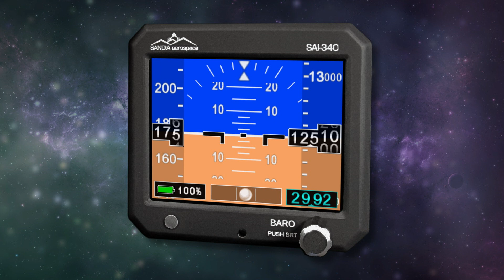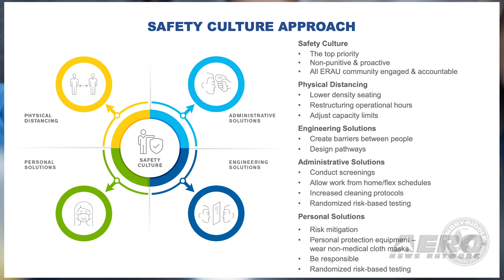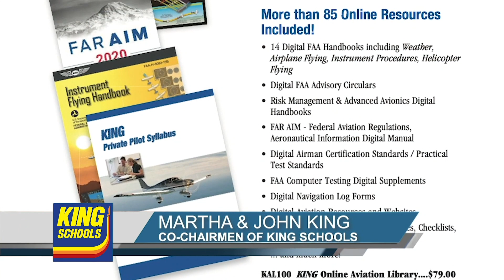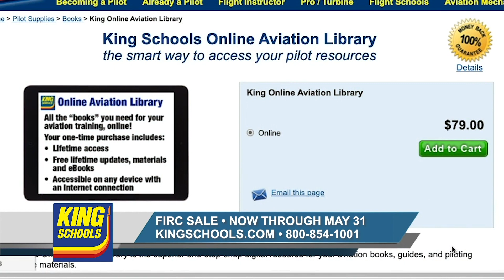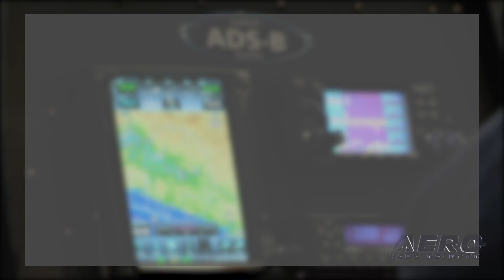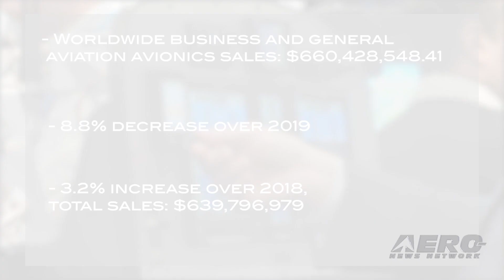Airborne 05.27.20: Virgin Orbit Attempt, WACO YMF-5F Cert, AEA 1Q Report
Also: Ligado Takes More Flak, ERAU Makes Return Plans, CG Helo Rescue, UND Plans Restart

It was not the best of days for the team at Virgin Orbit, but it was an educational one. After having to scrub a launch attempt on Sunday, May 24th, due to sensor issues, the VO team, finally had the chance to launch a rocket from the belly of their 747 carrier aircraft, 'Cosmic Girl' on Memorial Day. However, while they finally had the chance to release a rocket in real life, things went bad shortly thereafter. The LauncherOne liquid-fueled two-stage rocket angled skyward about 27°, as expected, at the moment of release. After a 4-second freefall, the first stage engine, NewtonThree, was supposed to ignite and allow the vehicle to accelerate to more than 8,000 miles per hour before staging and allowing the second stage to finish the trip to orbit. It was supposed to... but like many things in rocket testing, it didn't. After several years of engineering milestones and flight testing, Waco Aircraft has announced issuance of full FAA Certification on the WACO YMF-5F, the new-production open cockpit biplane on amphibious floats. Based on the Tailwheel YMF-5, the Amphibious YMF-5 is handcrafted by a team of specialized artisans in Battle Creek, MI. A wing walk has been added to the right wing and grab handles have been integrated into both lower wings for effortless docking from either side. The frame receives an epoxy coating to prevent corrosion, and all hardware & cabling are stainless steel - ideal for both freshwater & saltwater operation. It is also the only WACO with landing gear controls! The Aircraft Electronics Association released its first-quarter 2020 Avionics Market Report. In the first three months of the year, total worldwide business and general aviation avionics sales amounted to $660,428,548.41, or more than $660 million as reported by the participating companies. The figure represented an 8.8% decrease in total sales compared to the first-quarter 2019 amount. All this -- and MORE in today's episode of Airborne!!!

Airborne 05.22.20 is chock full of info in this Daily News Episode, Friday, May 22nd, 2020... Presented by Aero-TV veteran videographer and Airborne Host Sophie Hurlock. Sophie is supported by ANN Chief Videographer Nathan Cremisino, as well as ANN CEO/Editor-In-Chief Jim Campbell. This episode covers:

Virgin Orbit Addresses Failure of First Launch Attempt
WACO YMF-5F Certified!
AEA Unveils First-Quarter 2020 Avionics Market Report
NBAA, Coalition Petition FCC to Reconsider Approval of Ligado 5G Network
Embry-Riddle to Resume Face-to-Face Instruction on June 30
Coast Guard Aircrew Rescues 2 From Aground Houseboat In Napa River
UND Announces Plans For A Phased Restart Of Flight Training